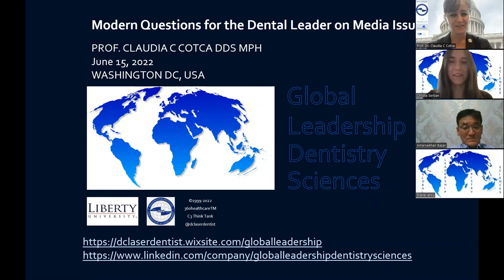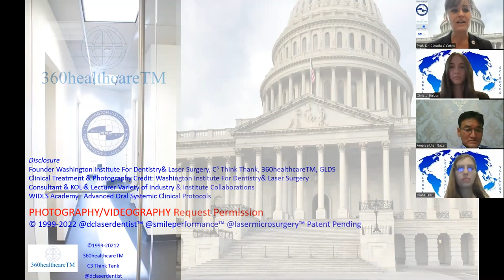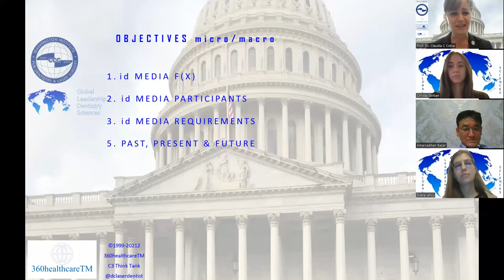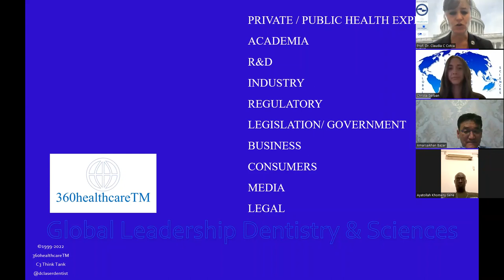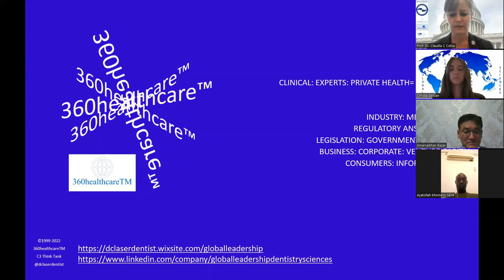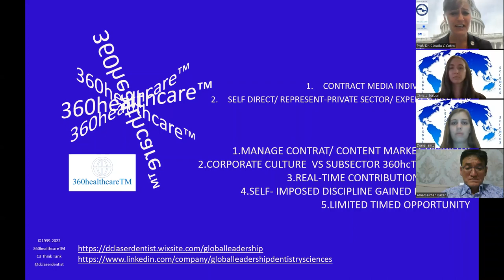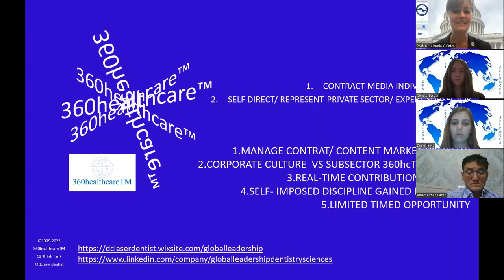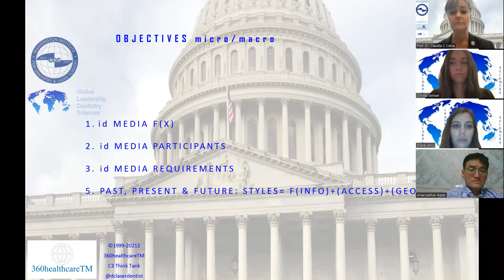GLDS Global Leadership Dentistry Sciences Experts & Media / Public Relations 360healthcareTM Sector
Prof. Claudia Cotca, DDS, MPH is an internationally recognized lecturer, USA expert with ADA -SCDP, AAMI, ANSI, ISO, IEC, ITU AFDO, healthcare analyst, dentist and toxicologist, founder of various ventures in private and public health, with expertise in innovation of clinical protocols, medical devices, global laser technology clinical applications and oral systemic axes, global health sector intelligence, healthcare policy and expert witness before USA Congress and White House. She is appointed at rank of Professor at Liberty University, School of Health Sciences and International Research Collaborator with Dental Research Center Using Conventional and Alternative Technologies, Victor Babes Univerity of Medicine and Farmacology, Timisoara Romania.

Advanced Oral Systemic Clinical Protocols & Aesthetic Reconstructions
Laser, TMD, Sleep & Performance Dentistry
At the tender age of 5, Dr. Claudia C. Cotca knew she was destined to be a dentist. Dr. Cotca has been blessed to reap a worldwide reputation as a highly skilled aesthetic restorative dentist.  With degrees in Chemistry, Cellular Molecular Biology, Toxicology, and Doctor of Dental Surgery, Dr. Cotca focuses on comprehensive oral multidisciplinary dental treatments.  She is a Fellow in the American Academy of Oral Medicine, Pierre Fauchard Society, International College of Dentists, and member of the International College of Prosthodontists.  “My comprehensive diagnostic approach integrates aesthetic-driven facial smile rehabilitation with biomedical oral therapies, including sleep apnea rehabilitation, extending from oral therapies for diabetes, cancer/chemotherapy to age and gender specific oral health aesthetic treatments.” says Dr. Cotca.

From our selection videos 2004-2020